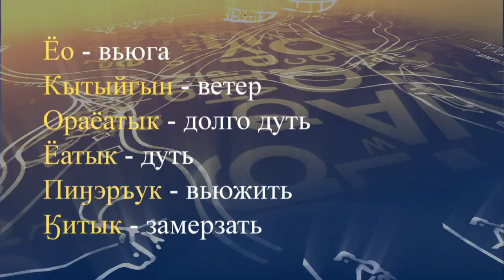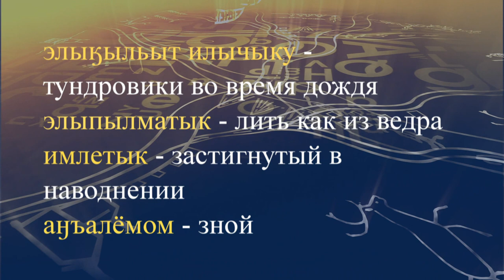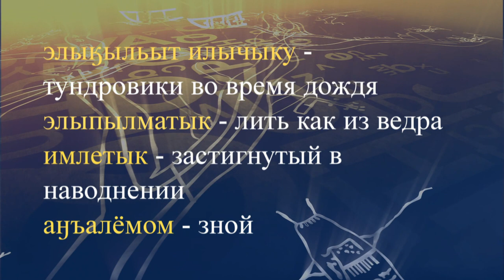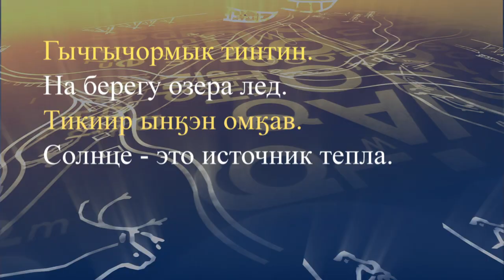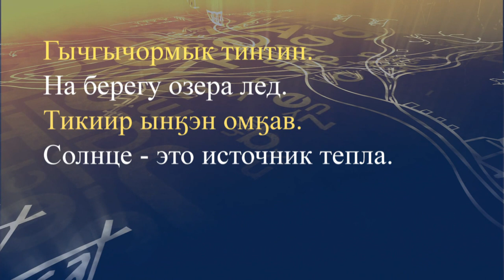teleuroki chukot 16